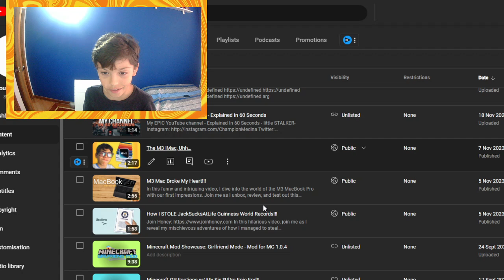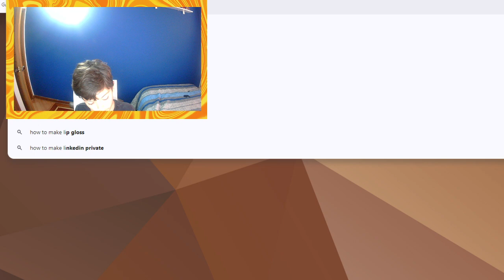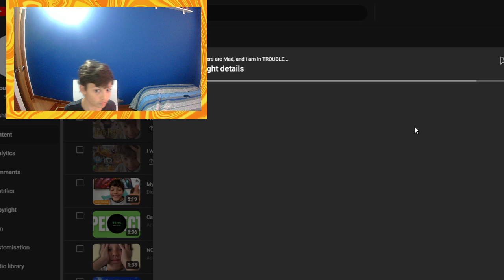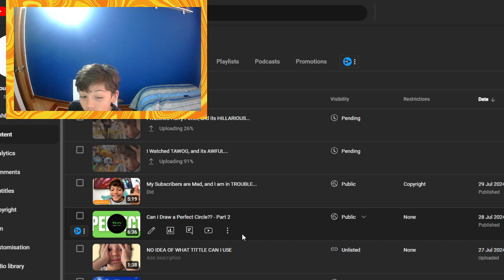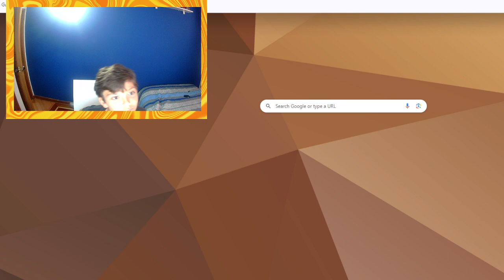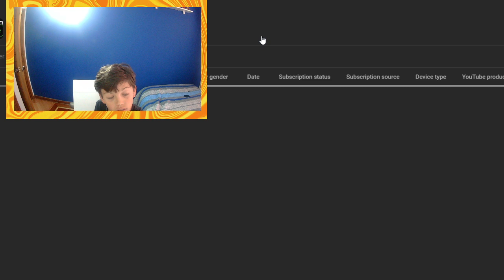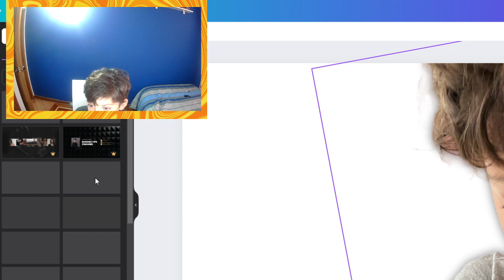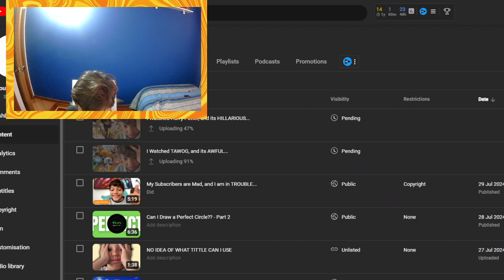Apple Vision Pro is Taking Over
I Looked at my YT Analytics, and I HATE them...

👍 MY RECORDING SET UP & FREE TWITCH PRIME: